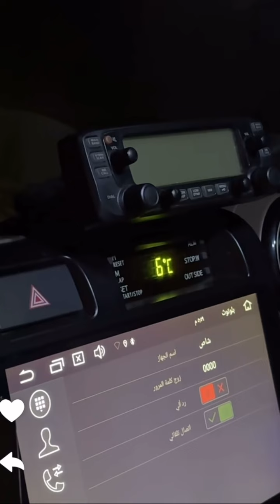حمود كسب التحدي { طراد الخالدي}